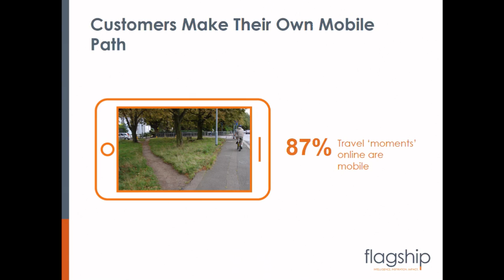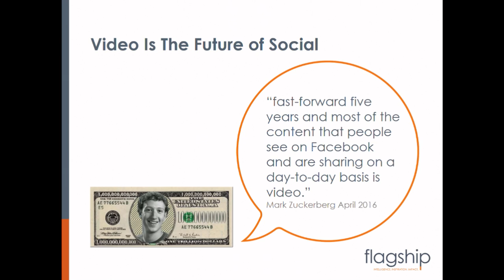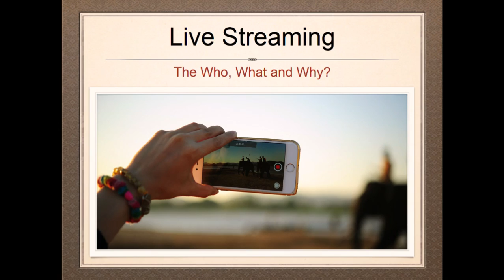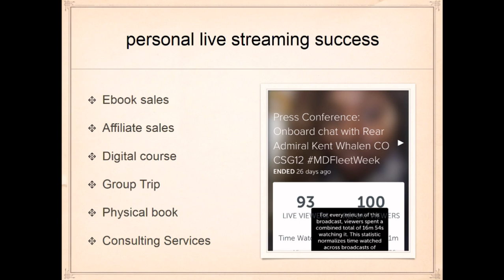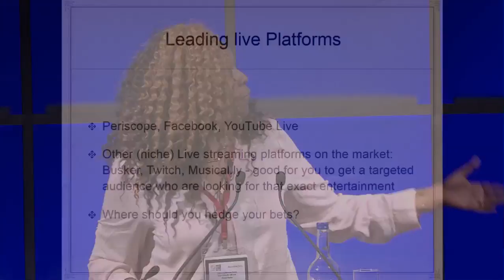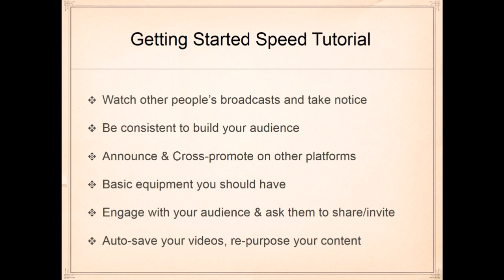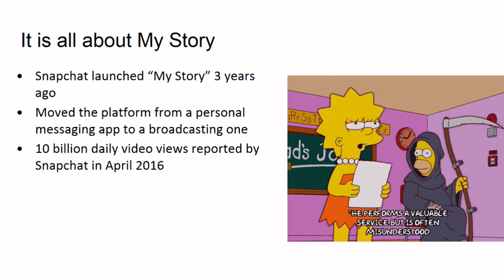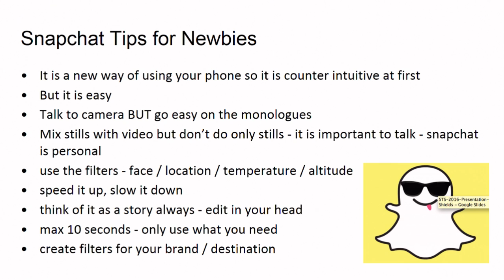WTM & Traverse Presents - Mobile and Live social media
Snapchat, the fastest growing social media platform on the planet, now has over 100 millioSnapchat, the fastest growing social media platform on the planet, now has over 100 million active users every single day. More people are snapping and sharing than ever before and the numbers look set to continue to rise through 2017 and beyond.  Snapchat though is not alone when it comes to powerful ‘live’ social media platforms, Facebook recently launched live video, and with well north of a billion users, this can’t be ignored. Periscope, one of the early players in the field, continues to pull in the numbers and YouTube, an old hand when it comes to video, is making serious inroads in the live game.

This session will take a look at the four main (mentioned above) platforms with a user and brand championing each one in short presentations. This will be followed by a live Q&A panel with the experts, before you, the audience, will vote on which platform you think will be the most important through 2017.n active users every single day. More people are snapping and sharing than ever before and the numbers look set to continue to rise through 2017 and beyond.  Snapchat though is not alone when it comes to powerful ‘live’ social media platforms, Facebook recently launched live video, and with well north of a billion users, this can’t be ignored. Periscope, one of the early players in the field, continues to pull in the numbers and YouTube, an old hand when it comes to video, is making serious inroads in the live game.

This session will take a look at the four main (mentioned above) platforms with a user and brand championing each one in short presentations. This will be followed by a live Q&A panel with the experts, before you, the audience, will vote on which platform you think will be the most important through 2017.